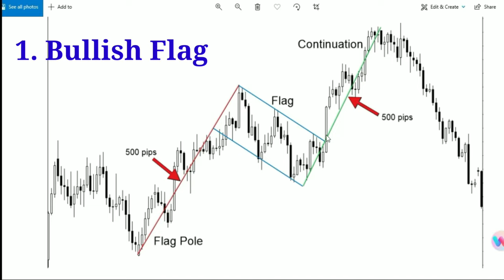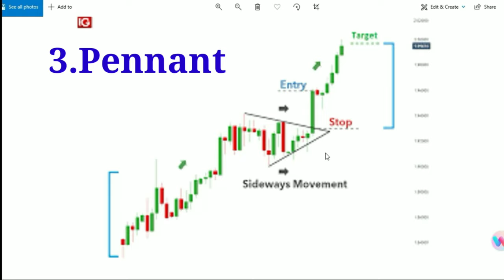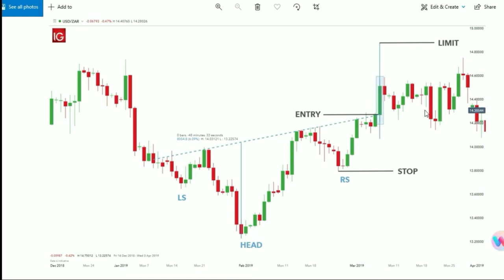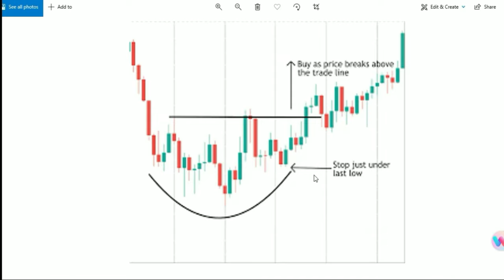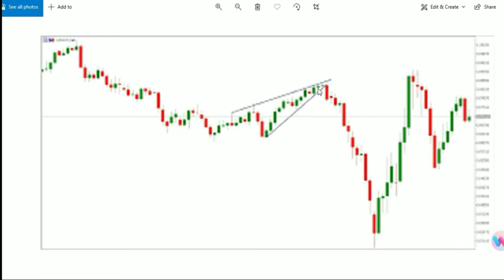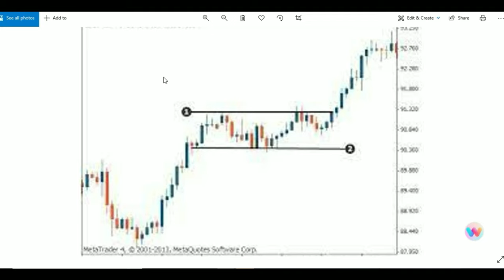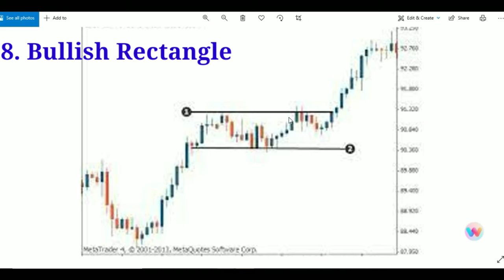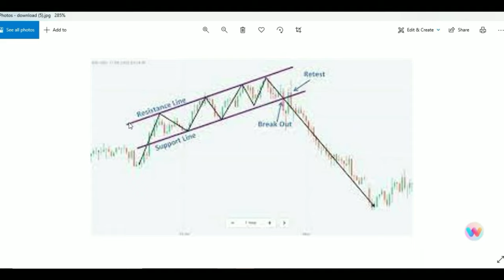ये हैं सबसे Profitable Bullish Chart Pattern इसे सीखों और पैसे छापों | Stocks Bazaar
Gadgets Used : -

Our Mic : -

Our Camera : -

Our Laptop : -

Our Tripot : -

Gaming Headphone : -